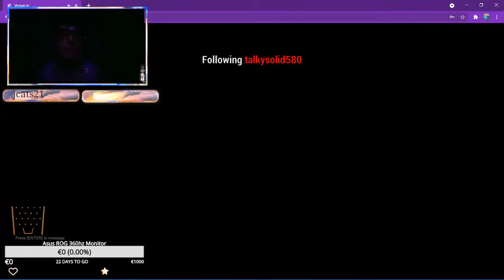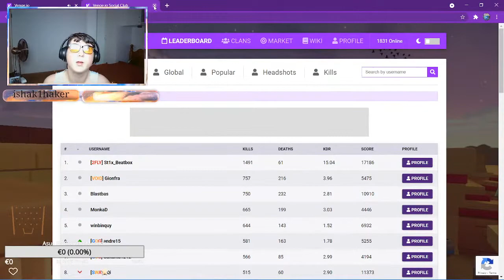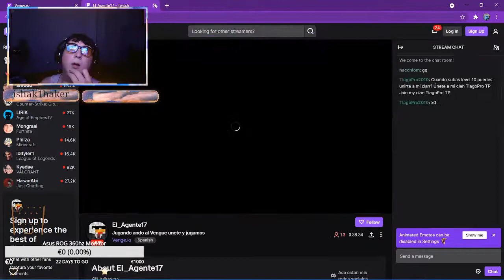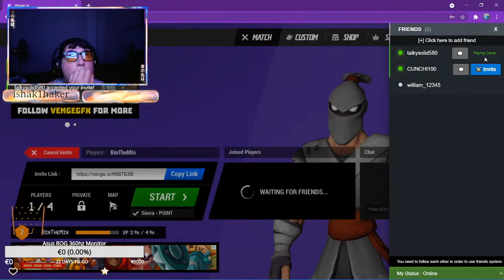Bin the Min plays Venge.io!